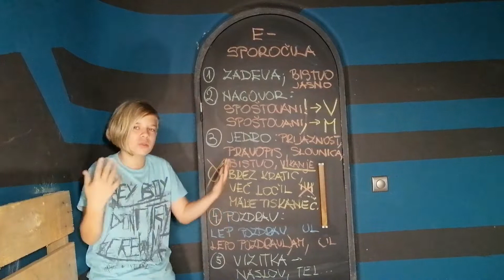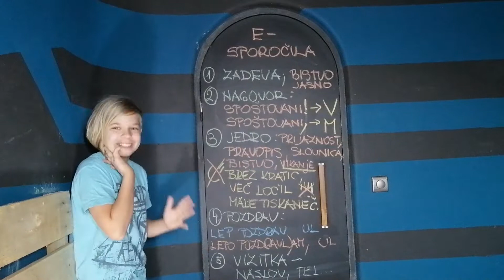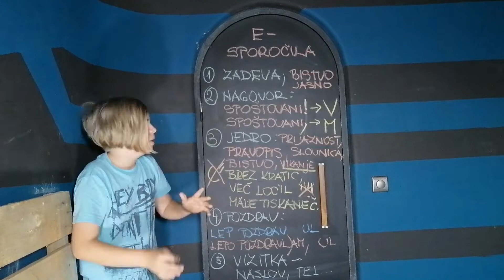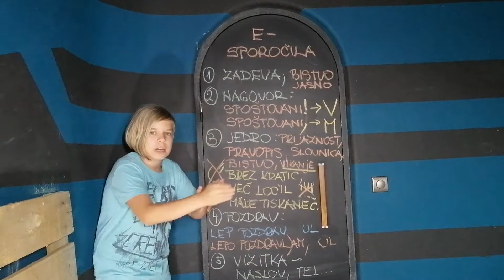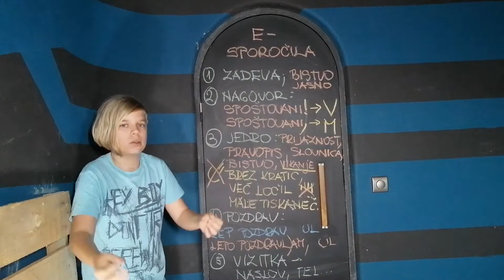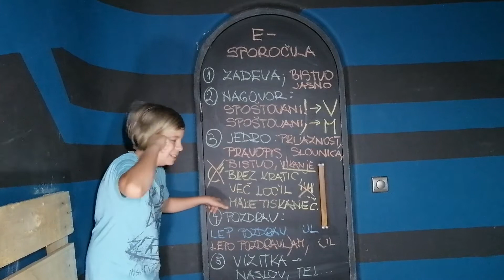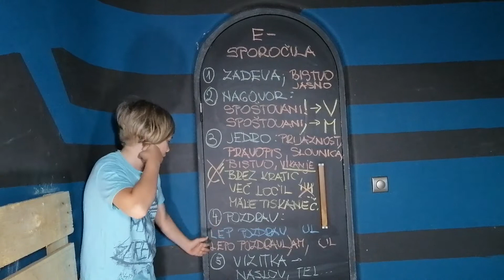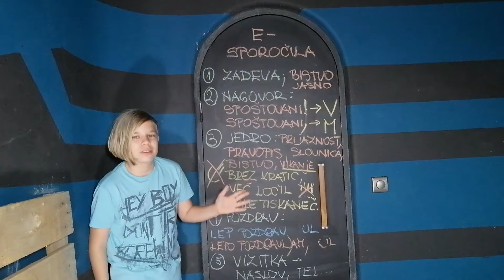E-SPOROČILA na izi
Pisanje e-sporočil je v veliki meri nadomestilo pismo v papirni obliki. Mogoče ne toliko zato, ker se nam ne bi dalo pisati pisem, ampak ker je dejansko pošiljanje elektronske pošte bistveno hitrejše in tudi pričakovani odgovor dočakamo mnogo prej, kot bi ga dočakali s pismom. In to je dandanes, v tem ponorelem svetu, vsekakor nujno potrebno.

Tako zdaj e-sporočila pišemo vsi, mladi in stari. 😀
Koliko pa nas je, ki jih pišemo pravilno? To je pa že drugo vprašanje. Tudi sam bi se težko pohvalil s tem, da so moja e-sporočila brez napak, toda od danes naprej se bom vsaj potrudil, da ni bila.
kajti:
SPOROČILA POVEDO O NAS VEČ, kot si mislimo.
Da ne bom preveč filozofiral, naj raje nanizam pravila za uradno e-sporočilo; neuradna, ki jih napišemo prijateljem, sošolcem, staršem ..., smo manj toga in si lahko privoščimo tudi okrajšave, kratice, emotikone, pri uradnih pa se moramo vsemu naštetemuu na daleč ogniti.

PRAVILA za pisanje e-sporočil:
1. E naslov prejemnika (naj bo pravilen, sicer sporočila ne bo prejel, kajne?)
2. ZADEVA: To je v bistvu NASLOV sporočila, torej je jasno, da mora biti razumljiv in jedrnat. Če bo predolg, to pomeni  tudi, da bo sporočilo razvlečeno, česar pa ne bo nihče bral.
3. UVODNI POZDRAV - NAGOVOR:
Običajno začnemo sporočilo s 'Spoštovani' ali 'Pozdravljeni'. Kadar za uvodni pozdravom postavimo klicaj, potem začnemo pisati samo sporočilo kot nov stavek - pravzaprav odstavek, saj se pomaknemo še vrstico nižje -, če postavimo vejico, kar je ZADNJE ČASE BOLJ ZAŽELENO, pa se tudi pomaknemo vrstico nižje, vendar začnemo pisati jedro sporočila z malo začetnico, torej samo nadaljujemo stavek.
4. Pri JEDRU sporočila moramo upoštevati kar nekaj pravil:
- prijaznost (lepa beseda lepo mesto najde);
- slovnična in pravopisna pravila;
- jedrnatost;
- odstavke in obliko sporočila.
NIKAKOR ne uporabljamo:
- emotikonov,
- ponavljajočih se ločil (Res pridi!) - dovolj je eno, saj bo bralec razumel poudarek;
- ne uporabljamo VELIKIH TISKANIH ČRK, če to ni nujno potrebno (uporabimo jih, če res želimo nekaj izpostaviti, poudariti), ker ima bralec lahko vtis, da kričimo nanj.
PAZIMO tudi na VIKANJE:
Ni potrebno vikati z veliko začetnico, saj je tudi z malo dovolj spoštljivo.
Nikakor pa ne uporabljamo polvikanja: Lepo ste se uredila ... GROZNO!
JEDRO sporočila lahko zaključimo z lepo mislijo, prijaznim povzetkom ...
5. In še POZDRAV:
Če v pozdravu ne uporabimo osebne glagolske oblike, potem tudi pred podpis ne postavimo vejice:
Lep pozdrav
Ul Zorc Rupnik
Če pa v pozdravu uporabimo osebno glagolsko obliko, pred podpis seveda umestimo vejico:
Lepo vas pozdravljam,
Ul Zorc Rupnik

Nenapisani bonton e-sporočil nam narekuje tudi, da za svoj podpis postavimo še vizitko - podjetja, šole, samo naslov in kontakt, kar koli, da nas prejemnik sporočila lahko kontaktira tudi po drugi poti in ne samo prek e-sporočila. Seveda če to želimo.

Spet sem se razpisal, kajne? No, obljubim, da se v naslednjem videu ne bom. Bo bolj NA IZI. 😀

Moja računalniška dobra vila: HESTIA PRO d.o.o.
Dobra vila, ki je omogočila, da se 'smehljam' na strani avtomobila: izdelava .com
Moja medijska dobra vila: Spletni časopis ČASORIS
Moja igralna dobra vila: MINICITY